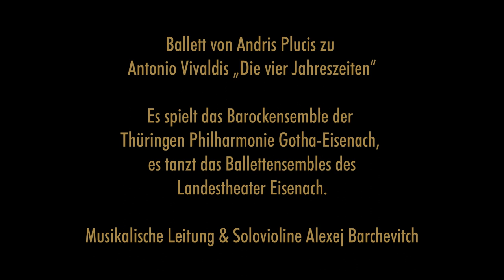Türchen 12: Antonio Vivaldis „Die vier Jahreszeiten“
Ballett von Andris Plucis zu Antonio Vivaldis „Die vier Jahreszeiten“

Es spielt das Barockensemble der Thüringen Philharmonie Gotha-Eisenach,
es tanzt das Ballettensembles des Landestheater Eisenach.

Musikalische Leitung & Solovioline Alexej Barchevitch

Kamera, Schnitt und Ton: Bernd Seydel

Eine Produktion der Thüringen Philharmonie Gotha-Eisenach für den digitalen Weihnachtskalender 2021